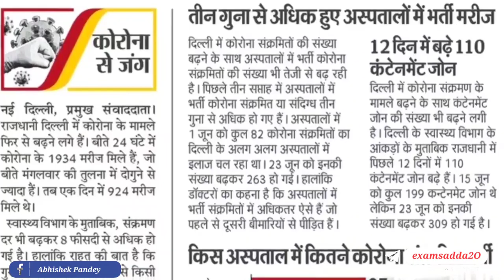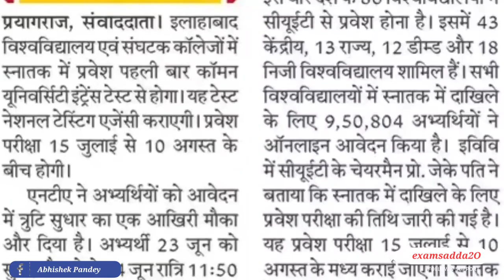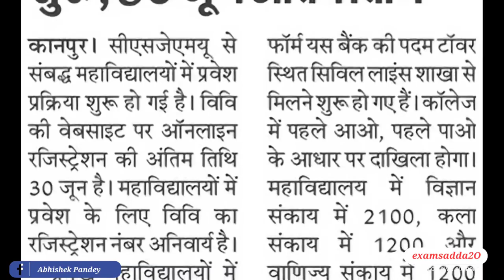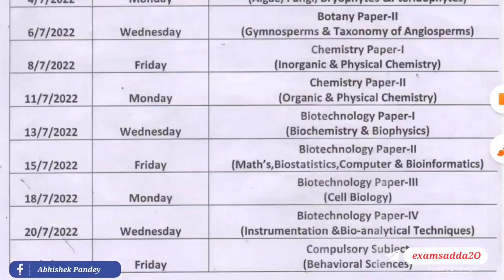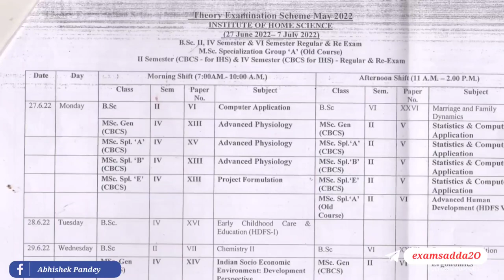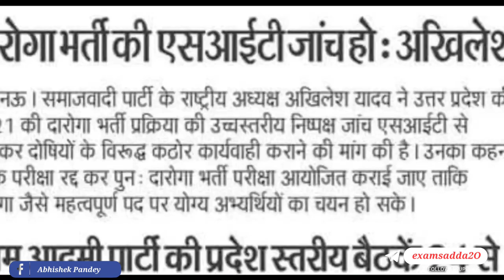dbrau Results/new Datesheet/46000भर्ती आज से आवेदन/Agniveer भर्ती 2022/CUET 2022 exam date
b.ed exam date, b.ed entrance exam date
b.ed exam date 2022
agnipath scheme,agnipath yojana,
agnipath notification 2022
agniveer news,agniveer protest today,
agnipath scheme,
agniveer news,
agnipath scheme,
agnipath recruitment scheme,
Agniveer hindi news,
latest news
Agra university latest news
dbrau news

☆My gears-
1. Mic
2. Tripod
3. New Tripod
4. Cemera/Smartphone
5. Ring light -
6.Power bank